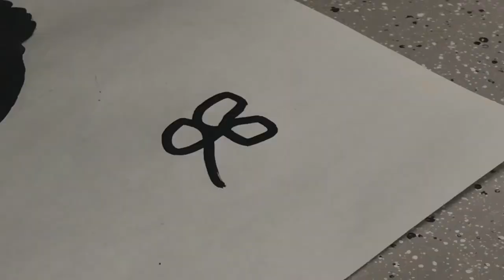Drawing Yuzi from BEDWARS with POSCAS!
Hi everyone! I am continuing the series from last time with Yuzi from BEDWARS! I hope everyone enjoys!